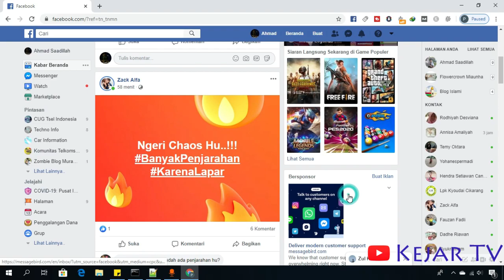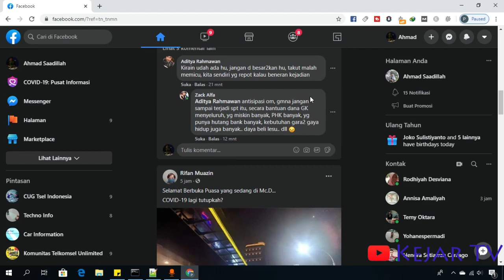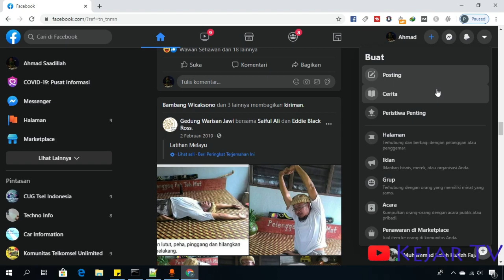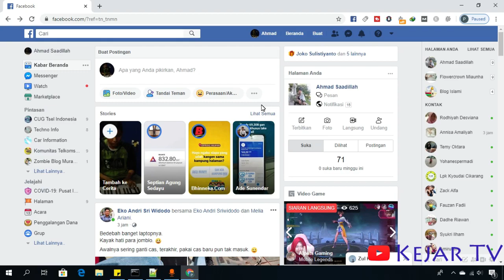Cara Merubah Tampilan lama Facebook Menjadi Tampilan Baru